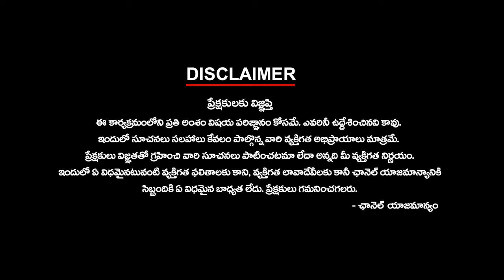Rahul's Bharat Jodo Yatra 2.0 | రాహుల్ యాత్ర-2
Rahul's Bharat Jodo Yatra 2.0 | రాహుల్ యాత్ర-2 | ktvtelugu @KtvTeluguNews